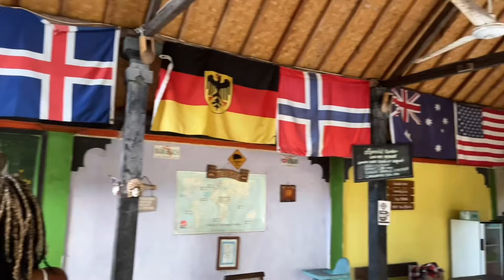JAMAICANS Abroad With Their Bad BEHAVIOUR!